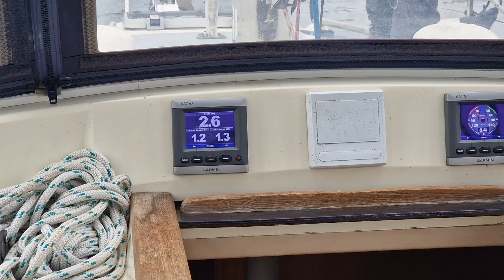Lubczyna i ostatnie Zakątki Dąbia - Sailing Ofka [odcinek 28]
Piękną marina w Lubczynie oraz próba zdobycia dwóch ostatnich Zakątków na jeziorze Dąbie.  Czy nam się uda?  Zapraszamy, sprawdź.

nasz sprzęt/ our gear